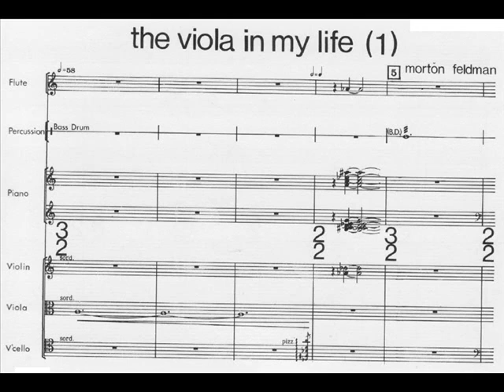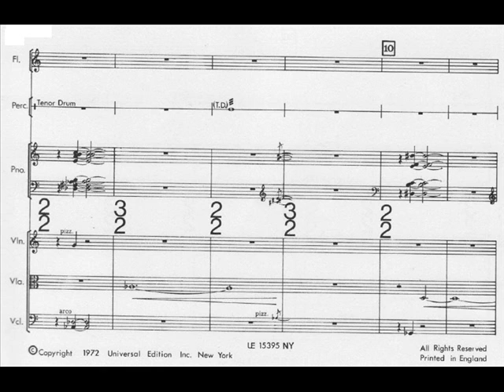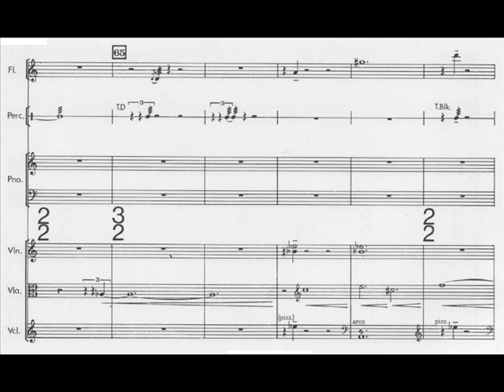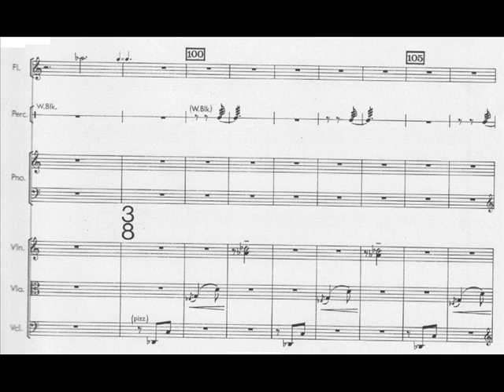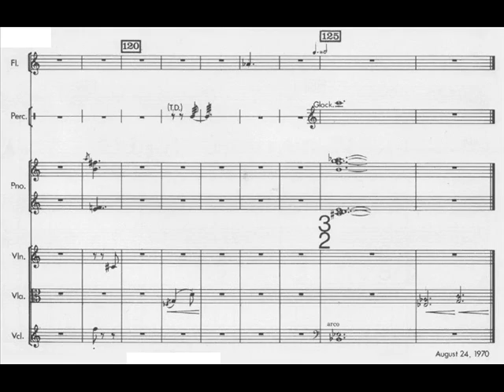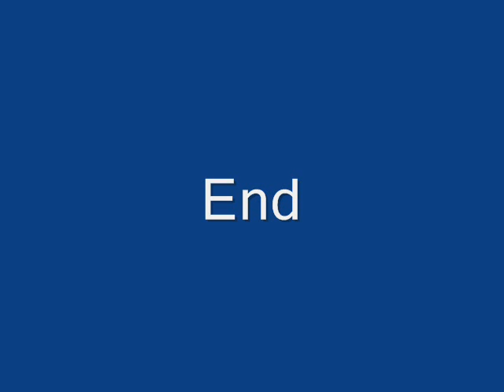Feldman The Viola in My Life 1